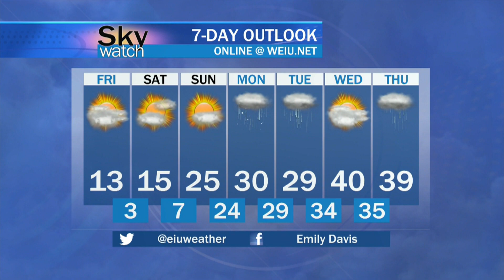Sky Watch Weather January 18, 2024